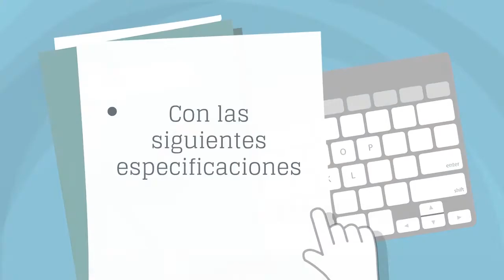Entrevista: Ing. Mauricio Ochoa - Coordinador de Infraestructura del Municipio de Cuenca